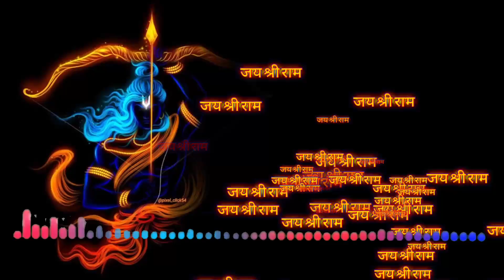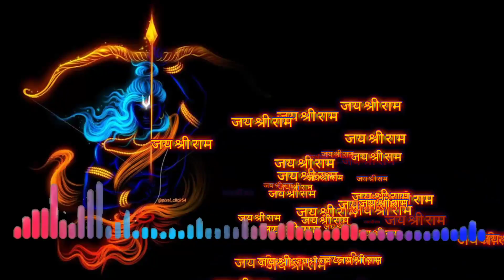Mere ghar Ram aaye hai.